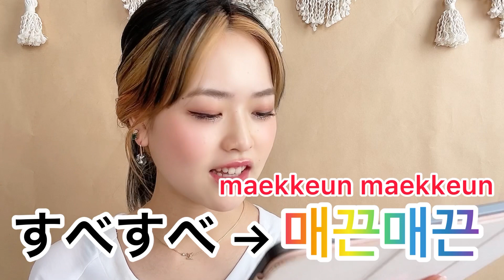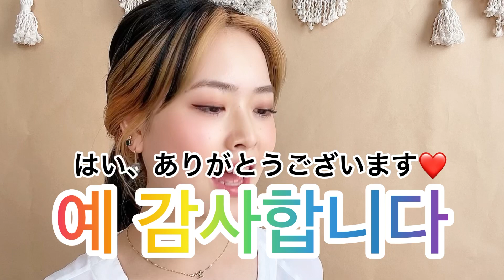【韓国語オノマトペ】一緒に勉強しよ💜🇰🇷ハングル文字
こんばんは💛
今日は韓国語のオノマトペを勉強してみました！まだまだ知らない言葉が沢山あるので、少しづつ学んだ行こうと思います🤣

ミュージシャン: Philip E Morris
ミュージシャン: Jeff Kaale